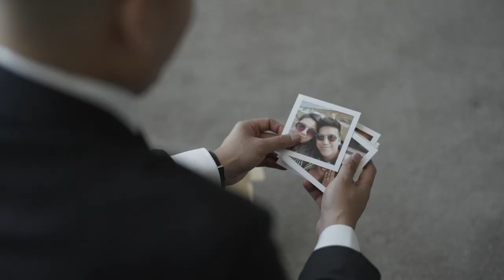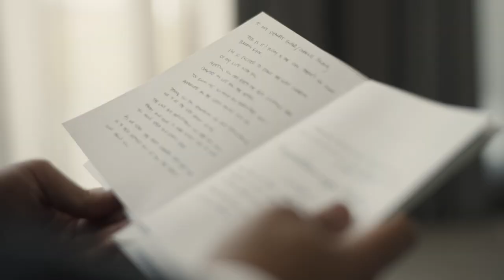Charlie & Jennika Wedding - Three Blue Ducks Rosebery